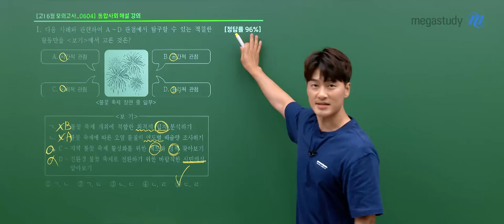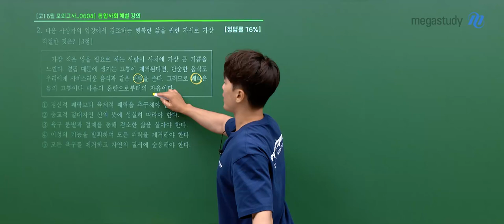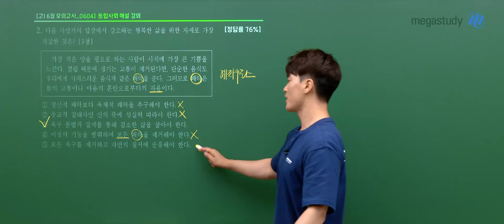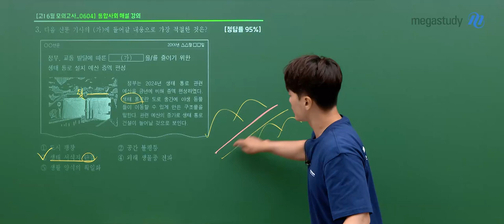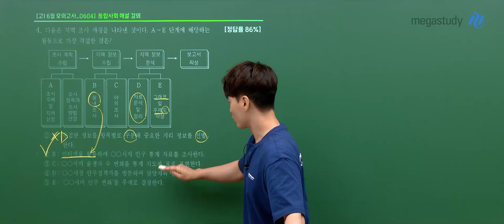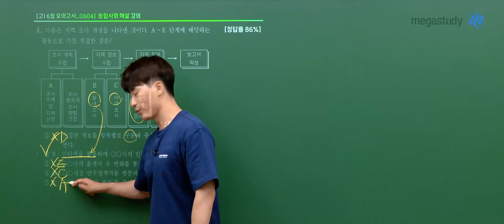[메가스터디] 통합사회 김종웅쌤 - 2024년 고1 6월 학평 통합사회 해설강의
통합사회 김종웅 선생님의 2024년 고1 6월 학평 통합사회 해설강의 영상입니다.

- 통합사회 김종웅 선생님을 더 알고 싶다면?